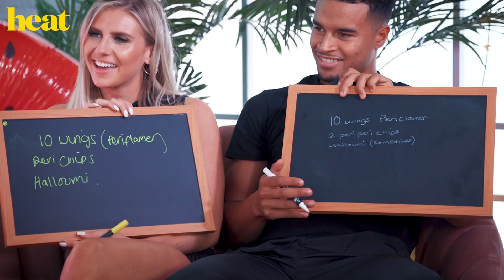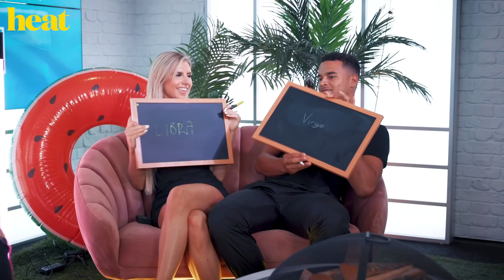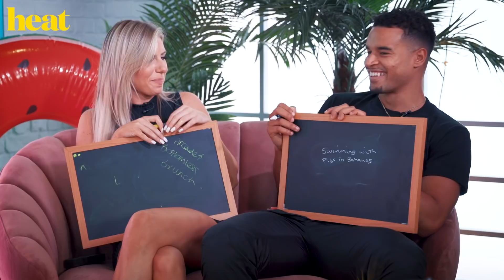'She will propose first!' Chloe and Toby play Mr & Mrs 💍